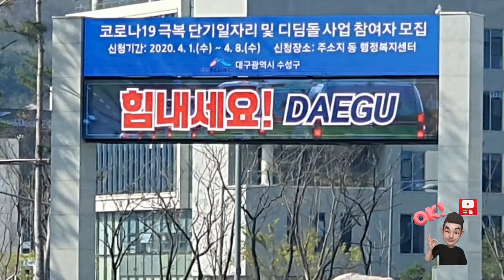힘내라 대구!!! 대구수성구 최근거리풍경 전합니다. 03,04,2020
대구시는  코로나19 이겨내고 새롭게 일어나고 있습니다.
힘내라대구  대한민국 화이팅입니다.